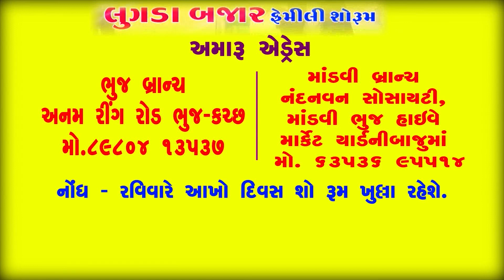હારીજના સરેલ અને નાણાં ગામમાં સરસ્વતી નદી ડેમના પાણી ફરી વળતા પાણીનો યોગ્ય નિકાલ કરવા મામલતદારને આવે